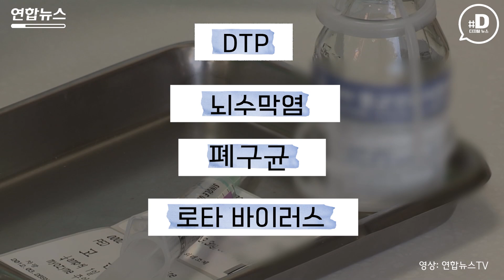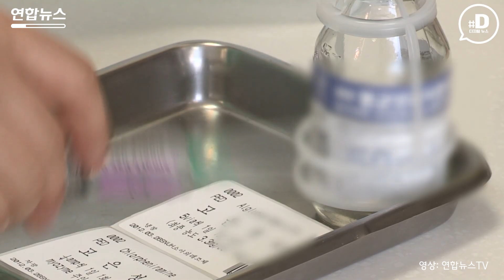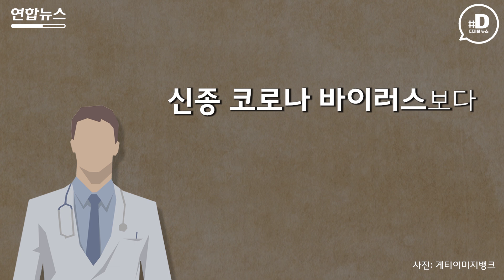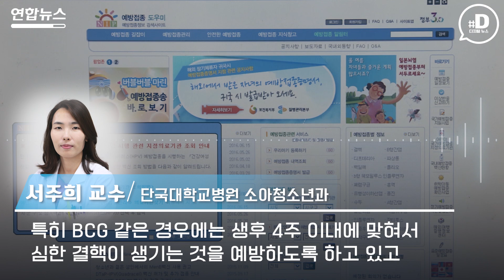신종코로나 공포에…예방접종 미뤄야 할까요? / 연합뉴스 (Yonhapnews)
신종 코로나바이러스에 대한 공포가 커지면서 영유아를 둔 가정마다 비상이 걸렸습니다.

    정기적으로 예방접종을 받아야 하지만 병원에 가기가 겁난다고 하는 것인데요.

    특히 아이가 어리면 어릴수록 걱정도 클 수밖에 없습니다.

    고려대 안산병원 소아청소년과 김윤경 교수는 "사실 신종 코로나바이러스 말고 아이들에게 지금 더 문제가 되는 것은 RSV 바이러스와 독감, 로타바이러스"라며 "손을 잘 씻고 마스크 착용을 철저히 하는 것은 신종 코로나바이러스뿐 아니라 이러한 질병 예방에도 도움이 된다"고 설명했습니다.

  단국대학교병원 소아청소년과 서주희 교수는 "어떤 이유로 맞히지 못하고 그 기간을 넘겼을 때는 지연 예방접종이라고 해서 스케줄에 따라서 맞혀야 하는 경우들이 생긴다"며 "그렇지만 그 기간에 맞지 않았을 경우에는 감염에 대한 위험성이 더 높아질 수 있다. 특히 BCG 같은 경우에는 생후 4주 이내에 맞혀서 심한 결핵이 생기는 것들을 예방하도록 하고 있는데 이게 일정 시간이 넘어가게 되면 결핵 피부 반응 검사를 통해서 검사가 음성인 것을 확인하고 다시 BCG를 맞혀야 하므로 절차가 좀 더 번거로울 수 있다. 아이들한테도 위험할 수 있어서 권장 시기에 맞히는 것을 권유한다"고 조언했습니다.